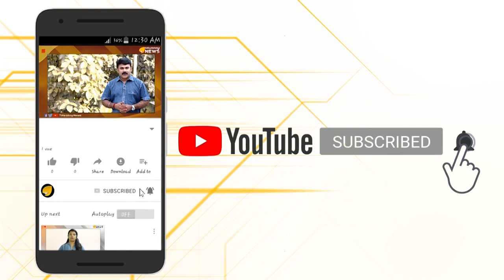സൂക്ഷിക്കുക.. കഴുകൻ കണ്ണുമായി വീണ്ടും ഭായിമാർ..